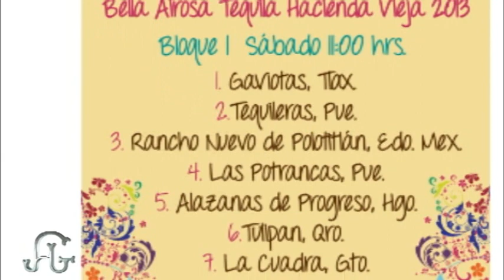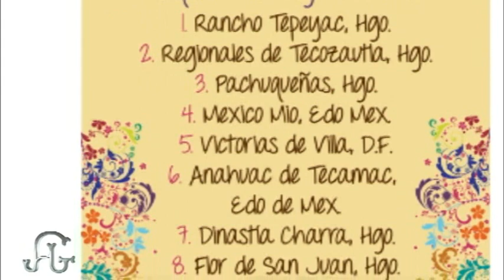DEP 41 250413 Bloque 6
El momento esperado llega, les presentamos la primera parte de la gran final del Campeonato del Estado de Morelos "Oaxtepec 2013", participando los mejores 4 equipos de la etapa eliminatoria, ellos son Charros de yautepec "GSM", Charros del Cócono, Charros de Cuernavaca "B" y Charros del Dorado, así que disfruten de las tres primeras suertes charras de una gran charreada.